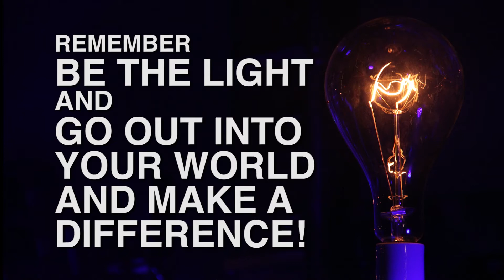Potcake Patio | How To Lay Pavers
GoPro Session
iPhone 6S
iPhone 4S